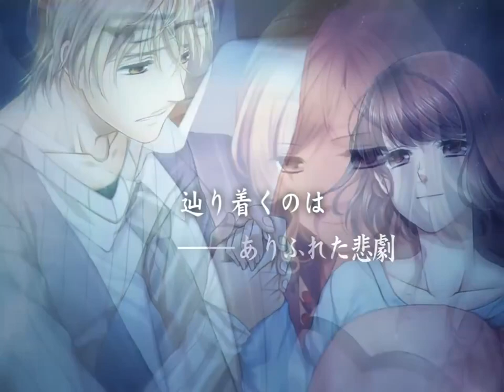[乙女] 幸の天秤 OP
主題歌「幸の天秤」